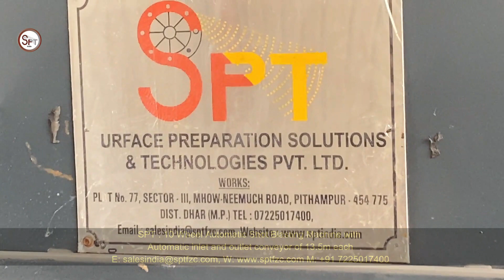SPT ; 10 Wheel Automatic Shot Blasting Machine with Automatic inlet and outlet conveyor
SPT ; 10 Wheel Automatic Shot Blasting Machine with Automatic inlet and outlet conveyor of 13.5m each

Our product & services range primarily consists of the following:
1.Automatic shot blasting machine of all types for structures, plates, pipe spools , valve bodies, small fitting etc.
2.      Blast room with dust extraction & abrasive recovery & recycling system
3.      Paint room with fume extraction system.
4.      Mobile blasting equipment (Pneumatic systems) like blast pots & accessories
5.      Small size blast booth & paint booths.
6.      Oven for curing the paint.
7.      Dust collection system of all types like Cartridge type, Bag house type, Cyclone etc.
8.      Material handling systems like Roller Conveyor, Screw conveyors, Belt conveyors, bucket elevators, Cross shifters etc.
9.      Maintenance services for auto shot blast machines.
10.  GREEN FIELD AND BRWON FIELD PROJECTS FOR THE LARGE & MEDUM STEEL FABRICATORS for their blasting and painting requirement.